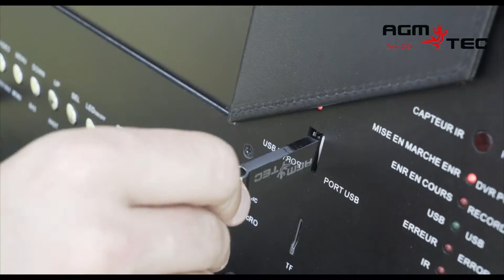Géoradar Location géoradar - principes et applications- AGM TEC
Géoradar Location, géoradar - principes et applications